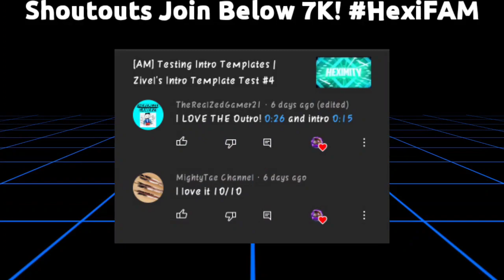[NEW] Camodo New Intro Song | MDK - Super Ultra (Smooth Jazz Remix) | Heximity Music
Hi today i uploaded the New Camodo Gaming Intro Song !

In this video you will know what music did Camodo Gaming used!

Edited using the KineMaster❤️

⭐Know me:
HeximityPlays & Music is a channel where we upload music that are YouTubers used in their videos and also we're playing and recording some gameplays that you might like.

Intro From: SharkFX

My Intro From: CyneksFX

HeximityPlays & Music does not own the rights to the music used in this video.
If you want to use this song in your own video, check with the owner of the song for more info.
Check the websites down below!
Background used in this video is from Google Images.

Here is the schedules (All over the world):
EST/USA:
2020, 6AM - 9AM (GMT-4)
Time in Washington, DC, USA

Europe:
2020, 11AM - 2PM (GMT+2)
Time in Madrid, Spain

Asia:
2020, 6:00PM - 9PM (GMT+8)
Time in Singapore, Singapore

For more information about me just go in my channel and look out for the info of HeximityPlays & Music.

Websites! Make sure to Visit!